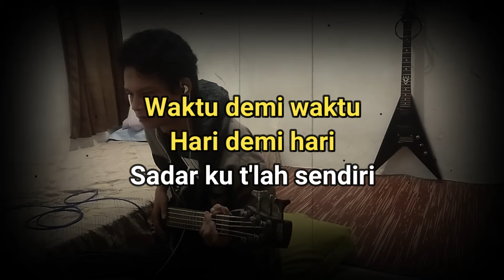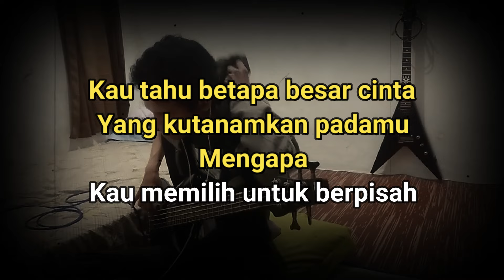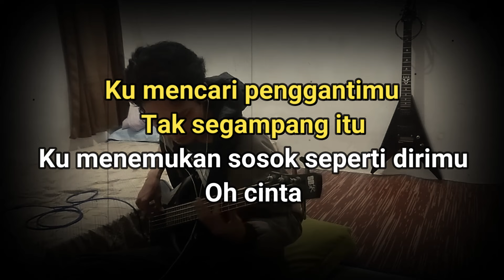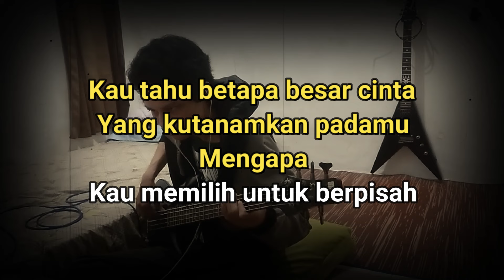Tak Segampang Itu - Anggi Marito - Original Karaoke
I realized I was alone

Leave me
Tinggalkan diriku

Turns out I miss
Ternyata ku rindu
A smile that always wraps a wounded heart

God, do I still deserve to be with him

Because this heart wants it
It's not that easy for me to find a replacement for you

It's not that easy for me to find someone like you love

You know how much love I instilled in you

Why did you choose to separate
Mengapa kau memilih untuk berpisah
Ho
Ho

I put too much hope on you

That's the reason I've been without you oh

Those who say I will get more than you

Impossible
Tak mungkin

All that is not easy oh
Semua itu tak mudah oh
I'm looking for your replacement

It's not that easy to find someone like you

love
Oh cinta

I'm looking for your replacement ho

A figure like you love

You chose to separate
Kau memilih untuk berpisah